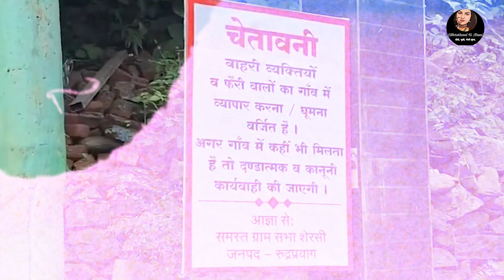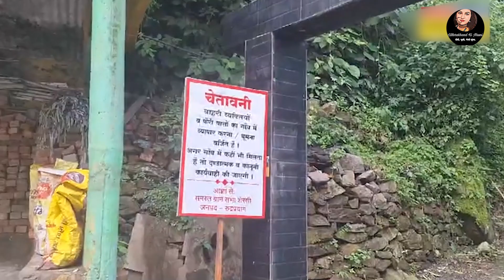आखिर इन गांवों में क्यों नहीं करने दिया जा रहा गैर हिंदुओ को प्रवेश।। Uttarakhand ki Nauni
रुद्रप्रयाग में लगे आपत्तिजनक बोर्ड वायरल होते ही हटाए क्यूं गए...क्या कारण रहा जानिए हमारी इस खास chibdahat प्रस्तुति में. शुरुआत करते है कि आखिर इन बोर्ड में लिखा क्या गया था. दरअसल केदारघाटी सहित रुद्रप्रयाग के जनपद न्यालसू, रविग्राम और शेरसी सहित कई ग्रामसभाओं में गैर-हिंदुओं और रोहिंग्याओं के प्रवेश पर रोक लगाने के लिए ये बोर्ड लगाए गए थे जिनमे लिखा था- गैर हिंदुओं/ रोहिंग्या मुसलमानों व फेरी वालों का गांव में व्यापार करना व फेरी लगाना वर्जित है। अगर गांव में कहीं भी मिलते हैं, तो दंडात्मक और कानूनी कार्रवाई की जाएगी।